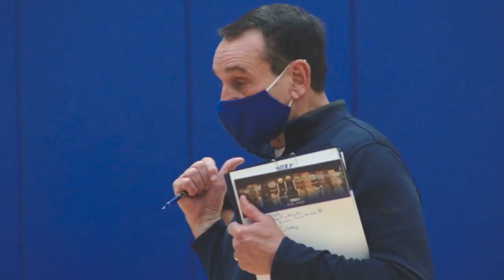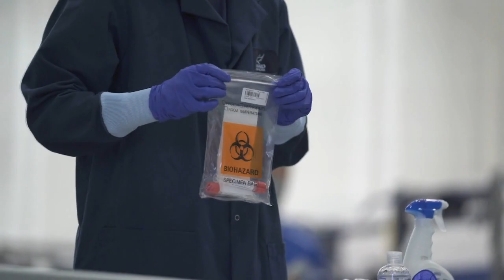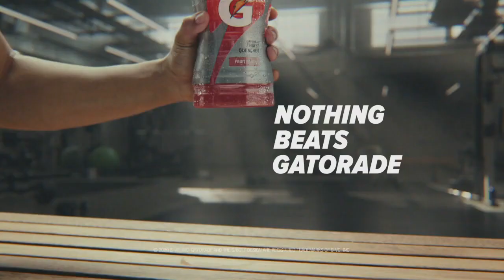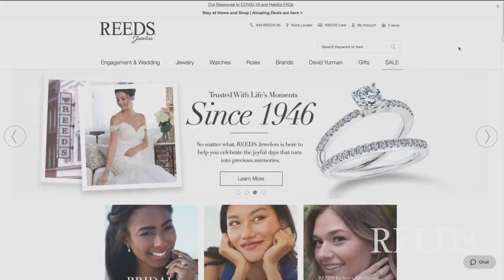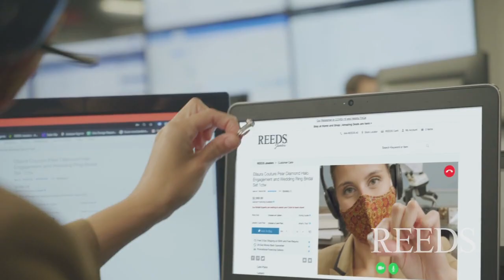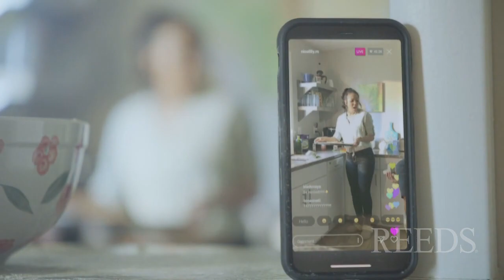Duke All-Access: Episode 11